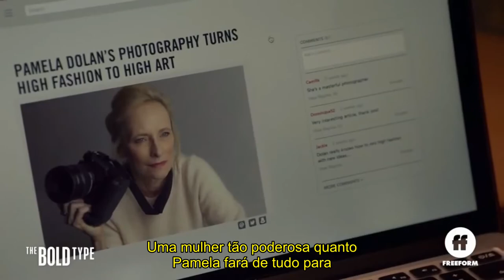THE BOLD TYPE | PROMO S03XE04 "THE DEEP END" - LEGENDADA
Série: The Bold Type
Emissora: Freeform
Temporadas: 3